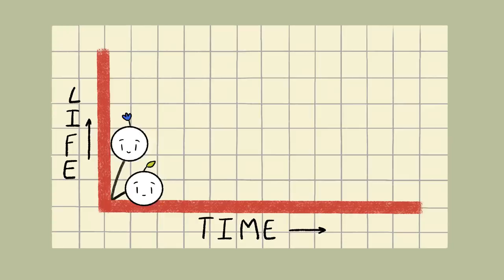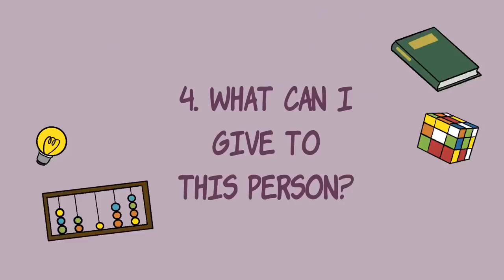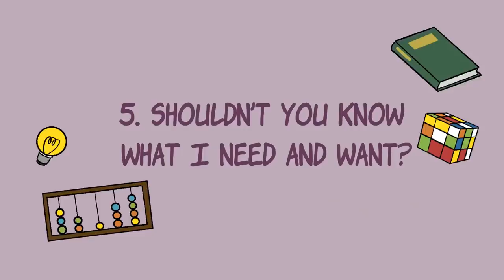5 Questions Intelligent People Don't Ask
Have you ever asked a question that just made everyone feel awkward and uncomfortable? Sometimes, you might not be aware of what you say and end up overstepping or offending the people around you. There are questions you may ask others or even yourself that don’t really help your situation and may even worsen it. For this reason, it’s important to be aware of the things you say.

Writer: Isadora Ho
Script Manager: Kelly Soong
Animator: Madhurima Das
YouTube Manager: Cindy Cheong

References
Haden, Jeff. "3 Types Of Questions Smart People Never Ask (And 5 They Do)". Inc.Com, 2016,
Harris, Marina. "5 Questions Emotionally Intelligent People Don't Ask". Psychology Today, 2022,
Harris, Marina. "8 Interpersonal Myths Ruining Your Relationships". Psychology Today, 2021,
White, Mark D. "Why You Shouldn’T Ask Yourself What You Have To "Offer"". Psychology Today, 2018,